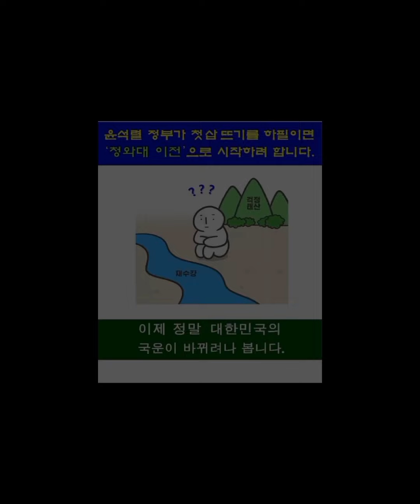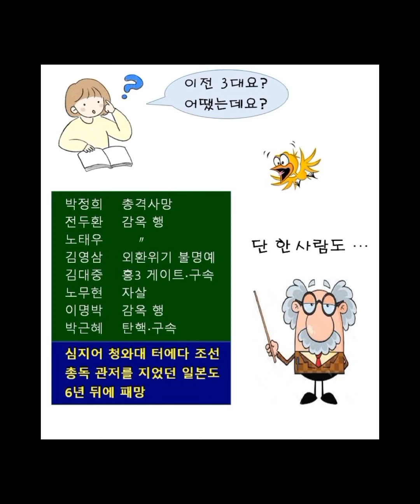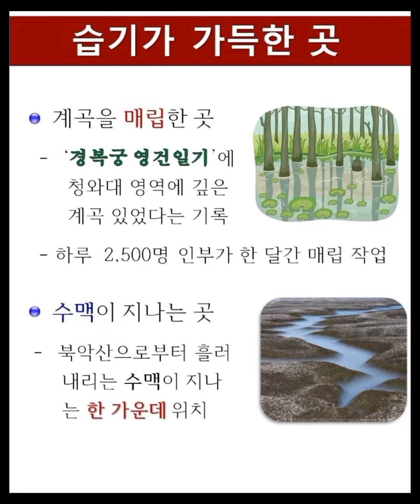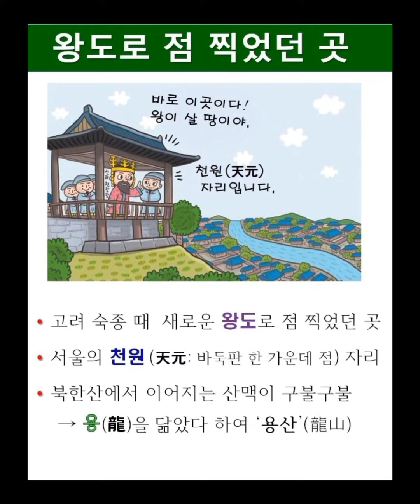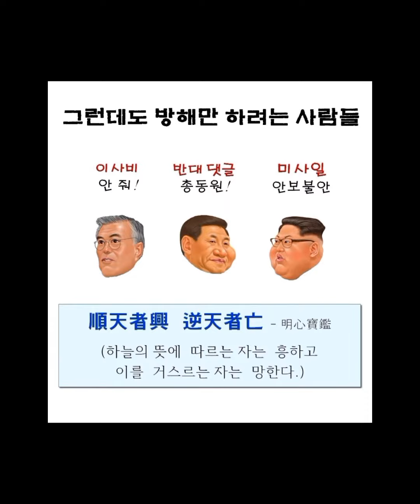🇰🇷용산.대통령실🇰🇷 풍수지리.설명서